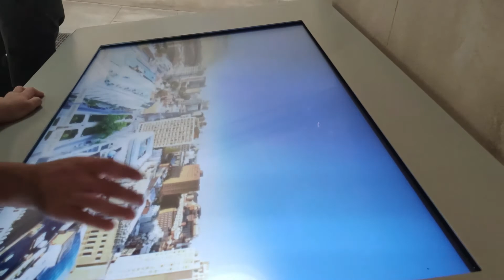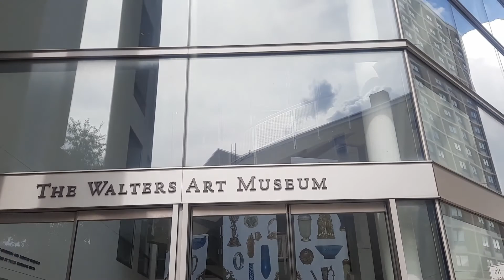Baltimore-Maryland is our seventh State trip